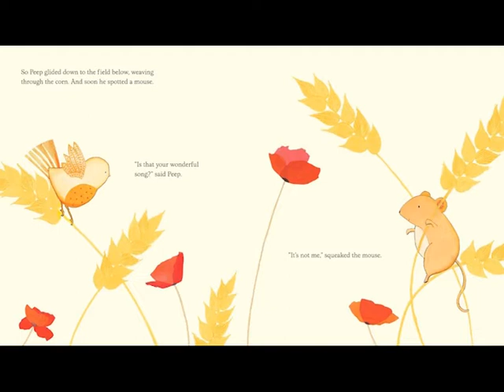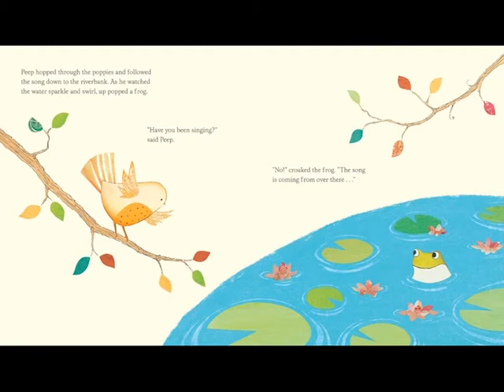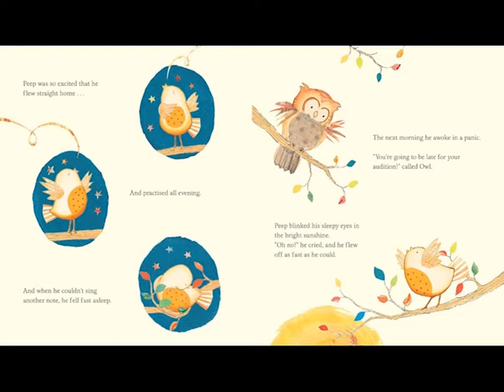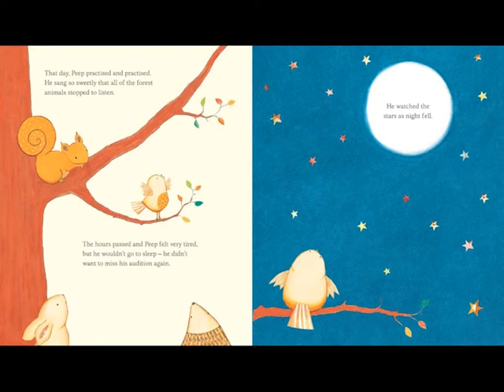The Dawn Chorus Read along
Reading of The Dawn Chorus (by Suzanne Barton)